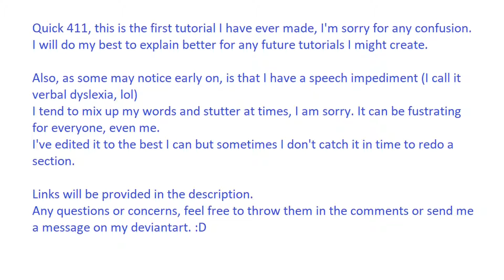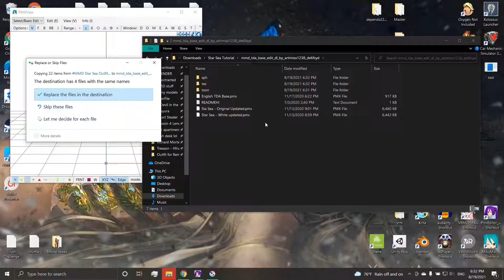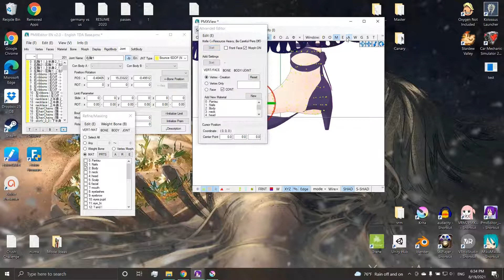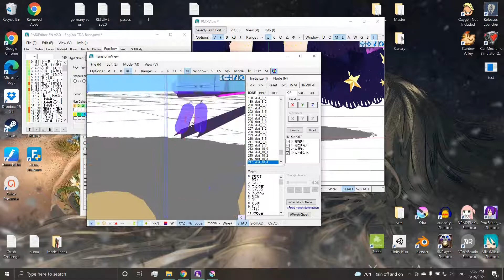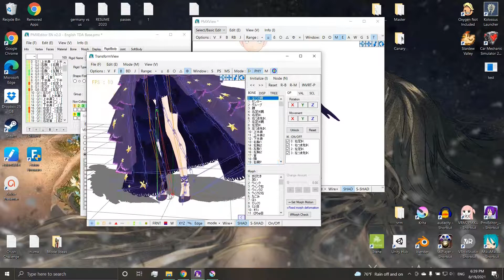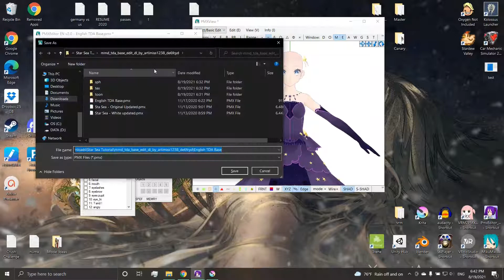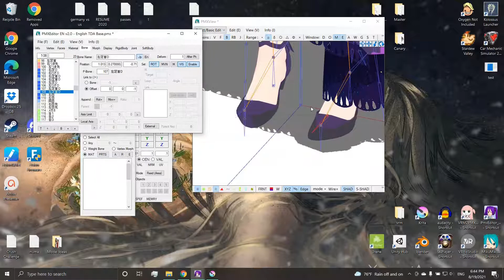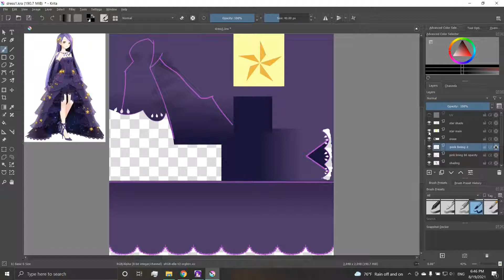PMXe Star Sea Tutorial + links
Here's a tutorial, hope it helps.